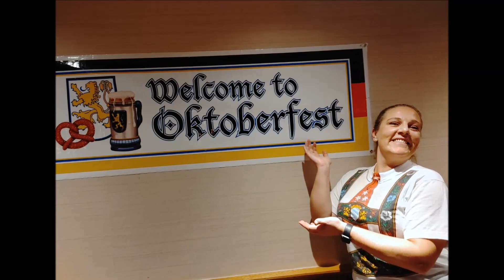BEER BAND 2023 - HappyWanderers1972 (Toronto German Band)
K.o.C - O.L.A. Church. Happy Wanderer's (Toronto German Band / Bavarian Band / Polka Band / Omp Pah Pah Band Oktoberfest Band / Beer Band / German Band / Bier Band) [Instagram / happywanderers1972]